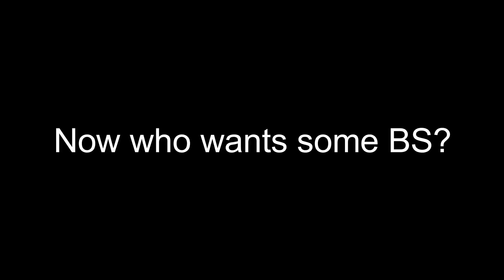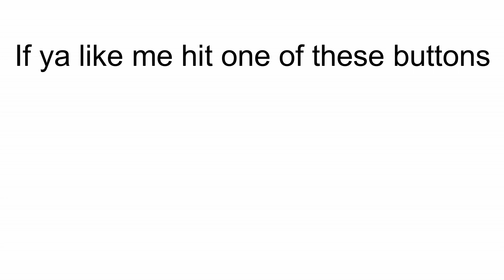Assassins Creed 4 WTF Moments Part 2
Hello everyone. I hope you enjoy the video.
Again we are turning the rage and salt levels to the max as for your viewing pleasure you get to witness some of the dumbest moments in an Assassins Creed Multiplayer game. Hope you enjoy!!
Be respectful to everyone in the comments